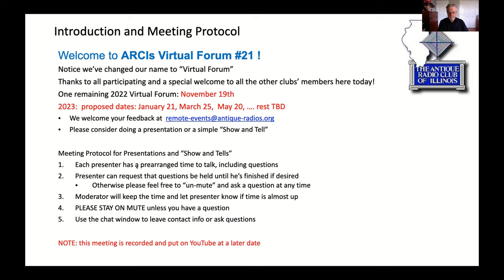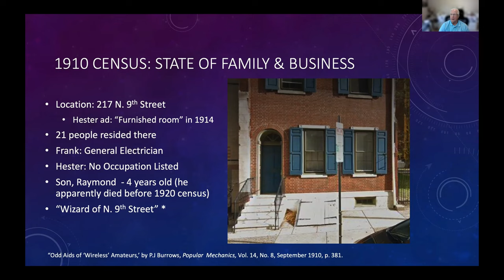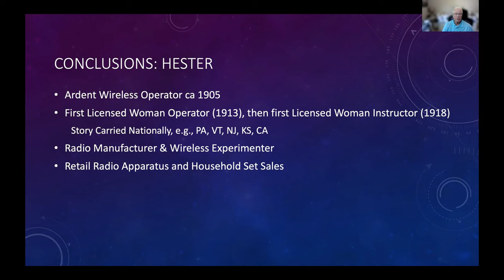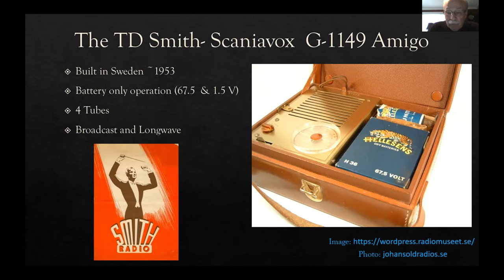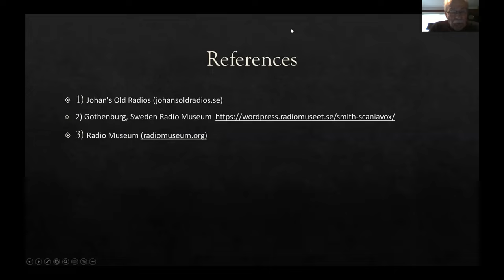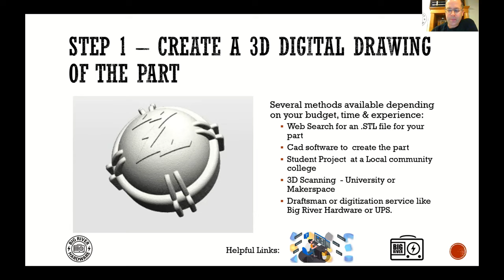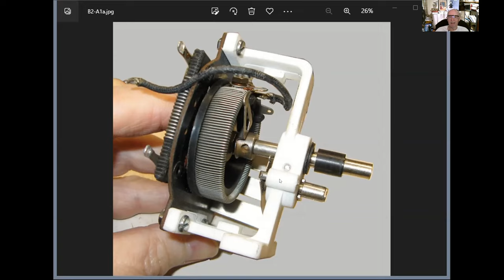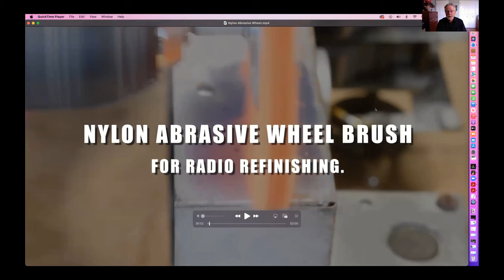ARCI Virtual Forum - 17 September 2022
Antique Radio Club of Illinois Virtual Forum, Saturday September 17, 2022

00:00:04 Introduction – Tom Zaczek
00:02:34 We’re on YouTube – Matt Pollack
00:04:09 Agenda - Tom Zaczek
00:05:50 Frank & Hester Chambers – Bill Goodwin
00:37:49 A Swedish Radio in a Mini Suitcase - Mike Mountain
01:02:19 3D Printing Radio Parts – Ben Erickson
01:34:45 Be a Presenter
01:35:48 Show & Tell, Tips & Techniques
01:36:04 Detrola Radio & Television Corp. model 101 - Bill Ballad
01:39:38 Nylon Abrasive Wheel Brush - Tom Zaczek
01:43:15 Close